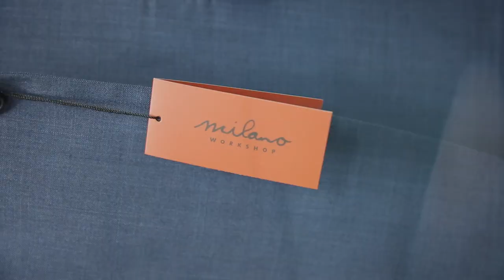Introducing the Milano 3 Piece Suit release DEC 2020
The SuitGuru loves creating great offers. how's this corker of a 3 piece suit for $299 (while stock lasts) by Milano. Normally $429, this is a fantastic price, and great saving to be had.